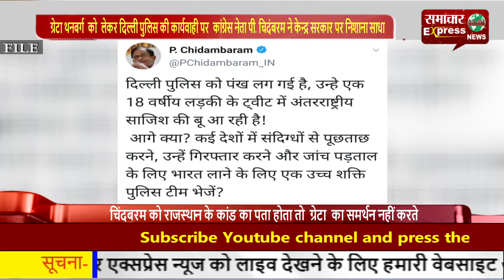ग्रेटा थनबर्ग को लेकर दिल्ली पुलिस की कार्यवाही पर कांग्रेस नेता पी चिदंबरम ने केन्द्र सरकार पर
ग्रेटा थनबर्ग  को  लेकर दिल्ली पुलिस की कार्यवाही पर  कांग्रेस नेता पी. चिदंबरम ने केन्द्र सरकार पर निशाना साधा
Follow my wap site :